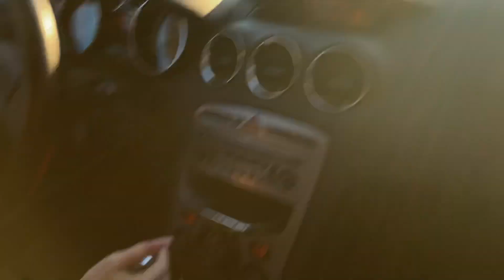“ Gizi ? “ forgalomban .. Városi vezetés 1.